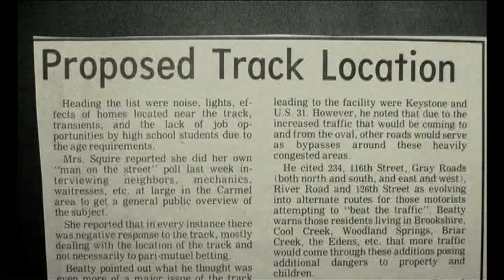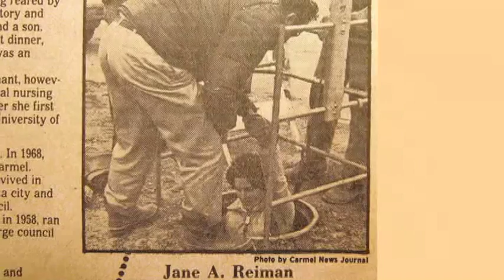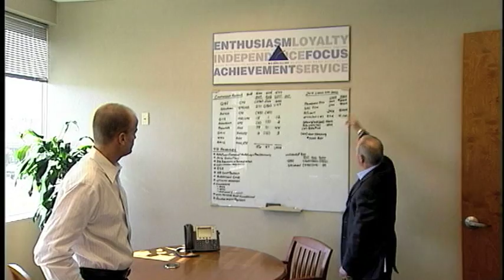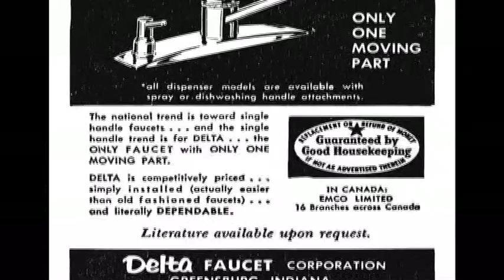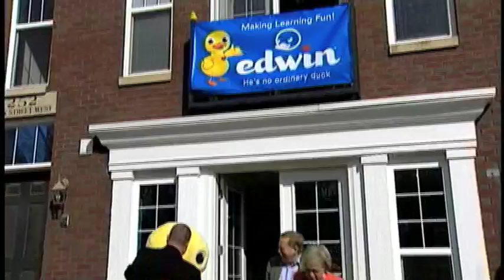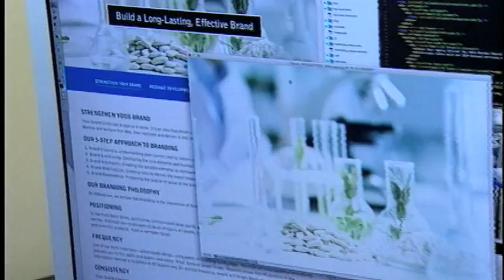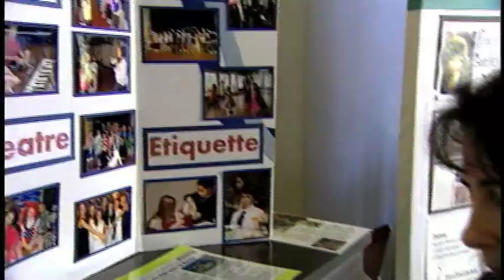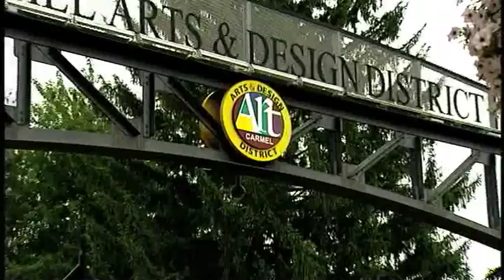Extraordinary INdiana: Carmel